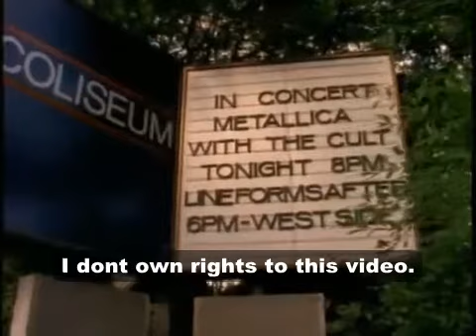Metallica - Ecstasy of Gold (intro) & Blackened [Live Seattle 1989]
Metallica Live Shit: Binge & Purge in Seattle 1989.